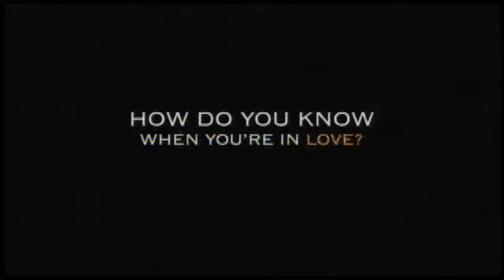"How Do You Know" 2010 Movie Trailer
'How Do You Know' is a comedy from Academy Award-winning writer-director James L. Brooks, starring Reese Witherspoon, Owen Wilson, Paul Rudd and Jack Nicholson

Genres:

Comedy, Drama, Romance and Sports

MPAA:

PG-13 for sexual content and some strong language.

Starring:
Reese Witherspoon
Lisa Jorgenson
Owen Wilson
Manny
Paul Rudd
George
Jack Nicholson
Charles
Kathryn Hahn
Annie
Mark Linn-Baker
Ron
Lenny Venito
Al
Molly Price
Coach Sally
Ron McLarty
George's Lawyer
Shelley Conn
Terry
Domenick Lombardozzi
Bullpen Pitcher

Directed By:
James L. Brooks